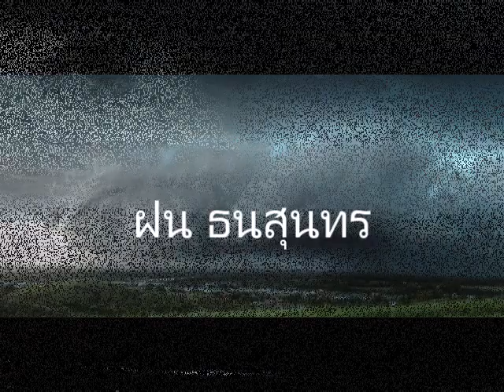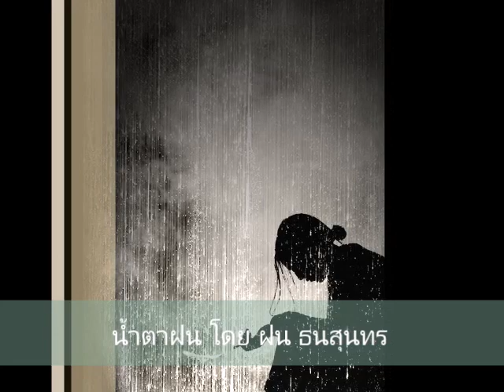น้ำตาฝน ขับร้องโดย ฝน ธนสุนทร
ฟ้าหรือฝน ลมจะเทมาเพียงใด ไม่เจ็บเท่าไหร่ใช่ไหมฟ้า